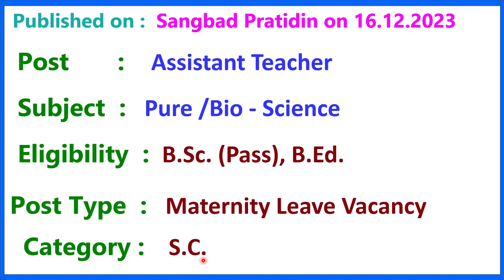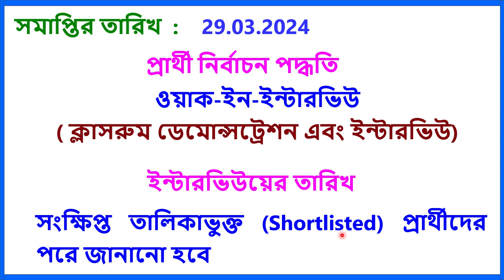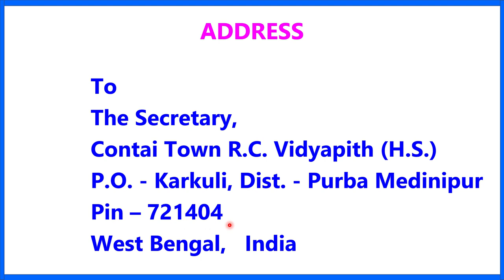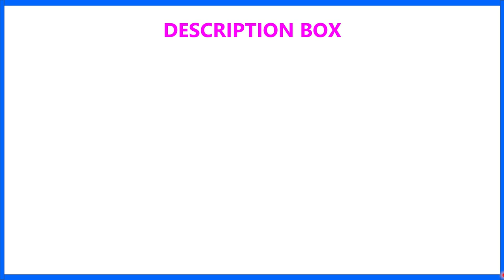DEPUTATION VACANCY II TEACHER RECRUITMENT 2023 II TEACHING JOB II GOVT SCHOOL JOB